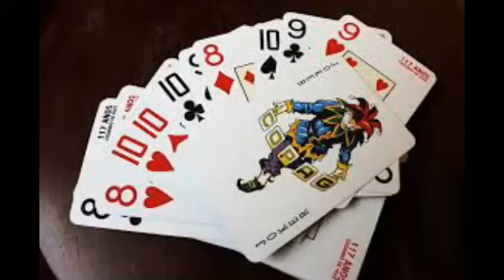Treinamento da memória visual para ganhar em jogos de cartas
Uma forma de treinar a memória visual para todas as coisas e não apenas em jogos de cartas.